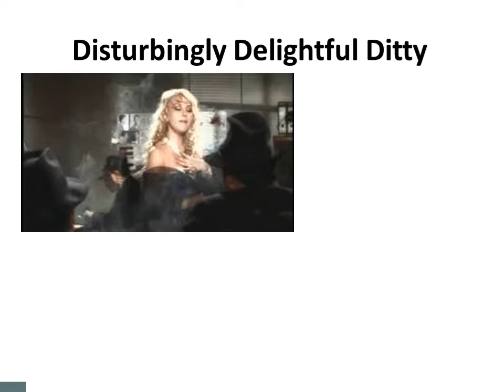Disturbingly Delightful Ditty